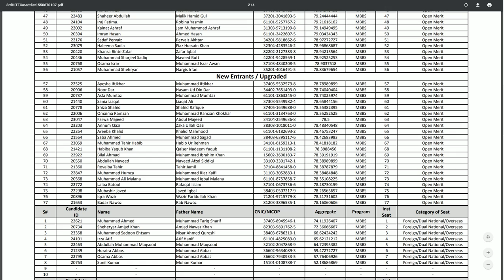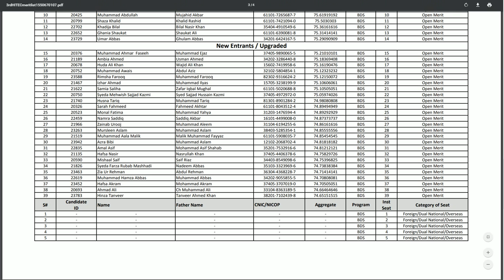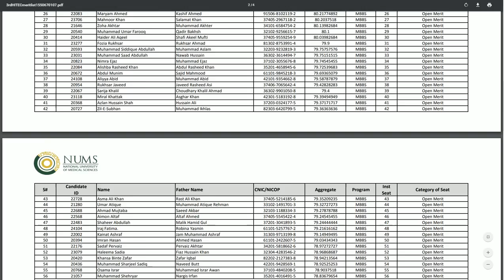3rd Merit List of HITEC and HBS Medical College for MBBS/BDS !! Good News about Merit Drop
National University of Medical Sciences has been uploaded the 3rd merit list of NUMS for HITEC Medical College and HBS Dental College for 2019 admissions session . Merit has been droped .